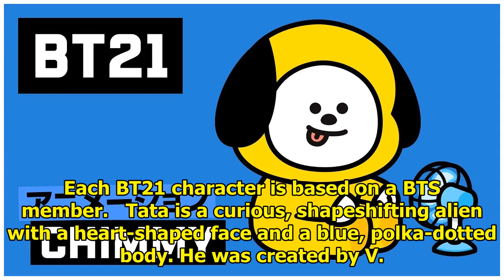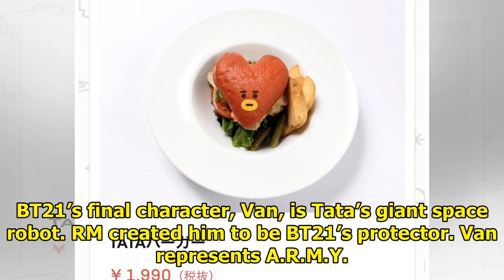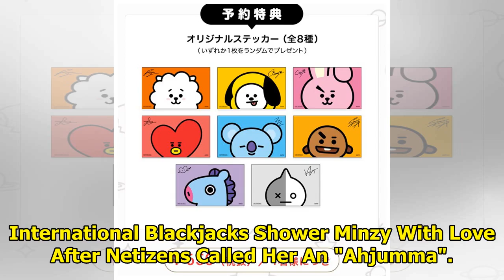You Can Now Go To Official BTS-Themed Cafes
BTS‘s BT21 franchise will soon be opening limited-time character cafes in Japan. BT21 are part of LI...